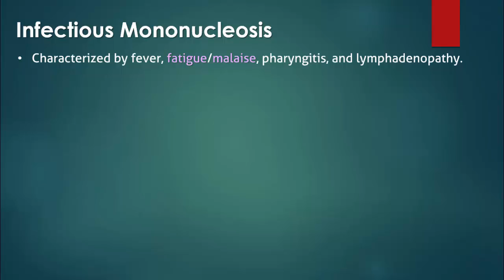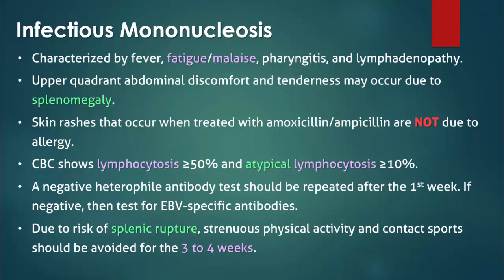Infectious Mononucleosis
Infectious mononucleosis is characterized by fever, fatigue/malaise, pharyngitis, and lymphadenopathy.